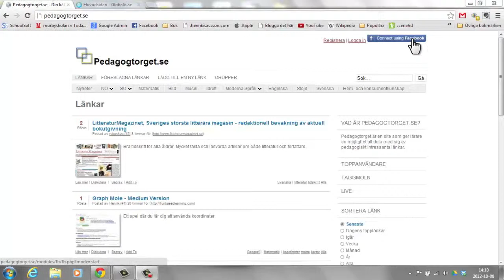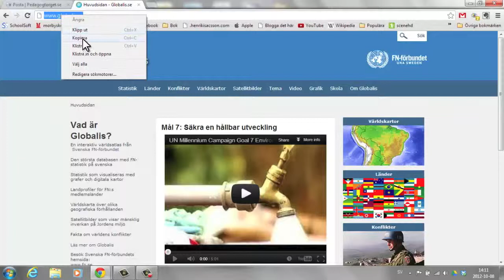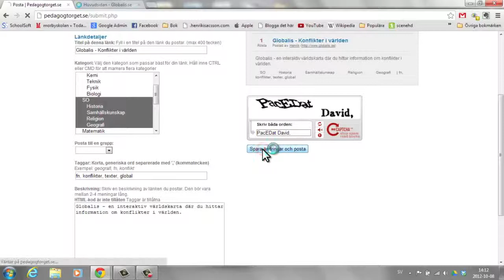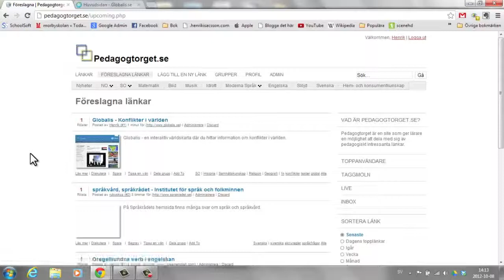Lägga till länkar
En genomgång i hur du lägger till länkar på Pedagogtorget.se